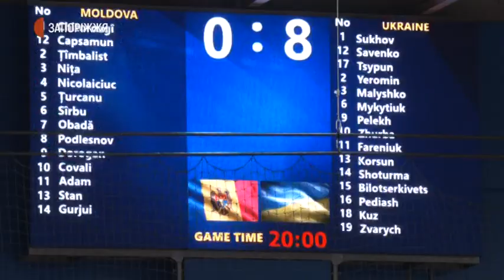Збірна України з футзалу | Новини | 10.12.2020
Футзалісти збірної України у Запоріжжі провели два контрольних матчі проти національної дружини Молдови. Зустрічі відбулись восьмого та дев’ятого грудня у місцевому Палаці спорту «Юність».